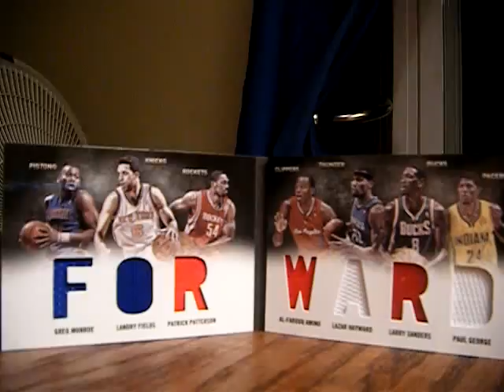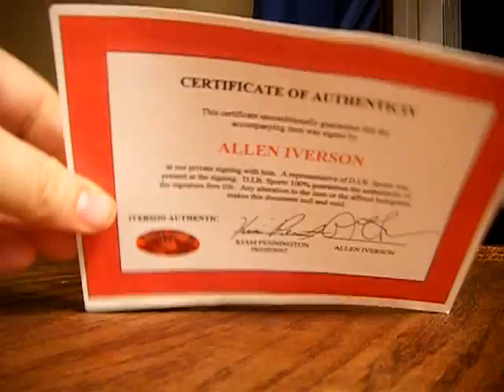1 Package Mailday from itzkobe11, SICK IVERSON PICK-UP, & A Thank You!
Thanks again!

Sub to itzkobe11... NOW! Haha.